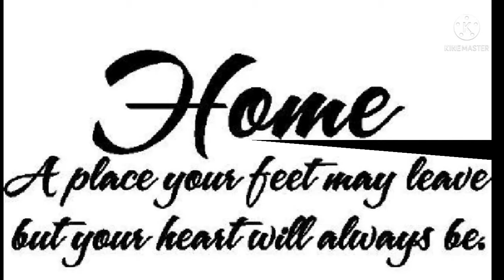CHRISTENING OF ALLEN||GET TOGETHER FAMILY AND FRIENDS